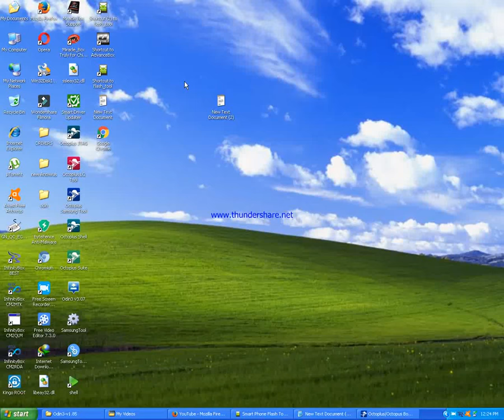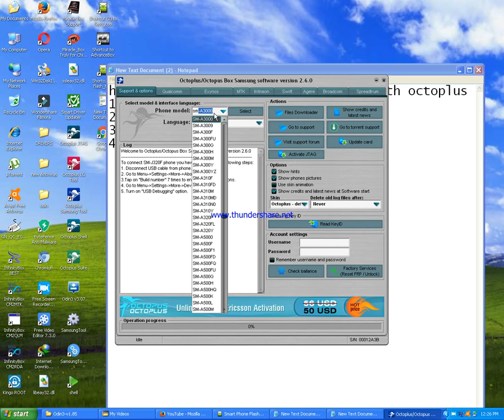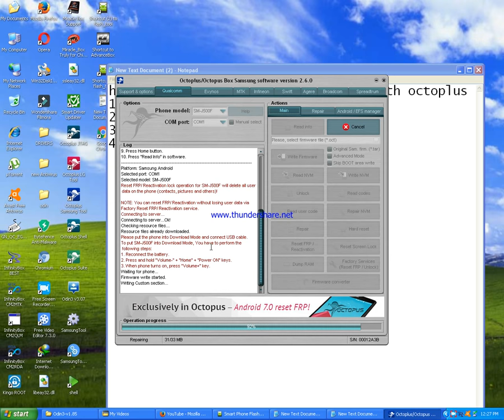how to remove frp on j5 mobile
Asadclicker in this video show you how to remove google account on j500f with octoplus